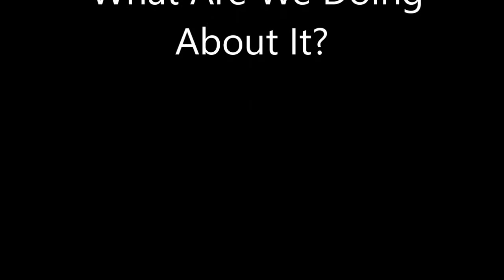Welcoming the Stranger, Multifaith Panel Discussion